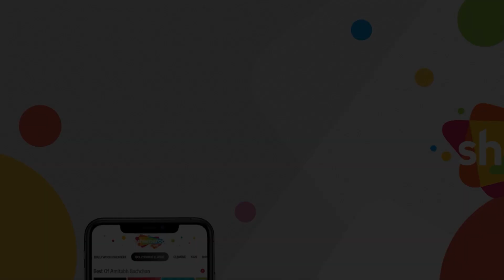Judaai (1980)(HD) - Jeetendra - Rekha - Ashok Kumar - Hindi Full Movie Scene